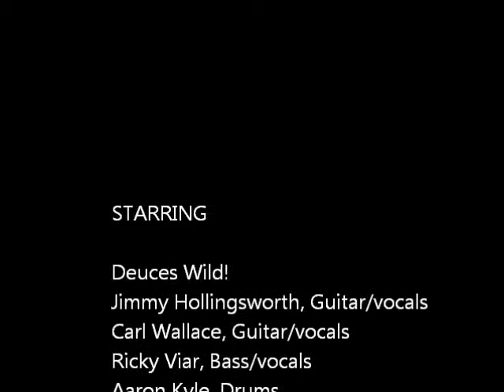Deuces Wild! performs "Rocky Mountain Way!"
Deuces Wild! performs Rocky Mountain Way at the Corner Bistro, Marshall, Illinois.